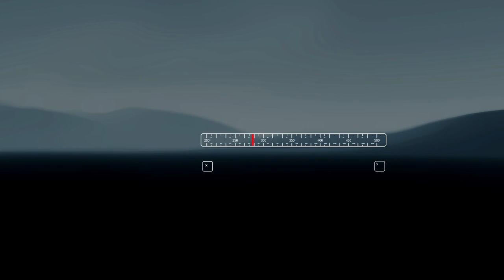Let's Play: Antenna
Welcome to Antenna!
According to the Steam description, this game follows a machine who ponders it's loneliness and scan the radio spectrum for an answer to it's question.

I did like this game a lot. It's nicely short and has some challenging puzzles (at least for me they were.) The graphics were great and it's very atmospheric in the sounds and the visuals. It puts you right where you want to be. All in all, I enjoyed it and you should check it out too!